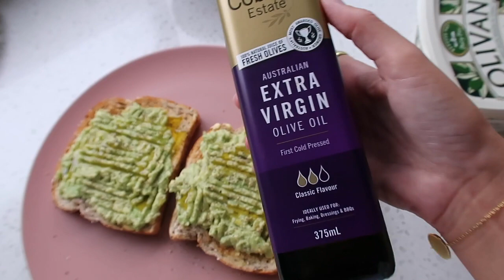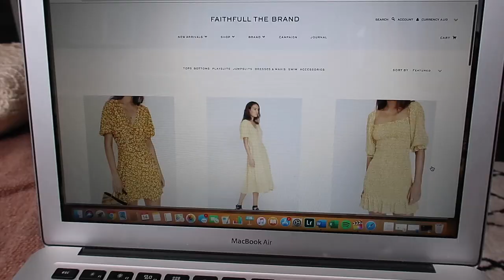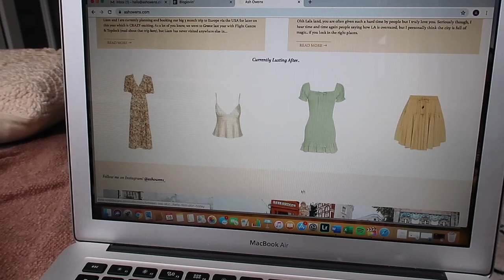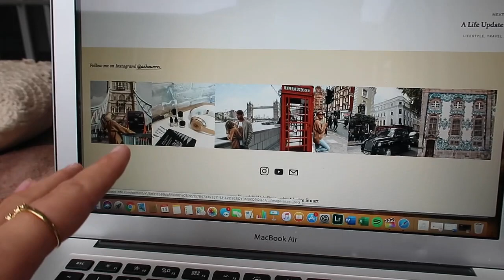SETTLING BACK INTO HOME LIFE | Ash Owens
I am loving home life and feeling productive again! I can't even tell you guys how much I missed that rewarding feeling you get from being productive. It's good to be back.

This vlog includes a paid sponsorship by Dove, I am very proud to be working with them :)